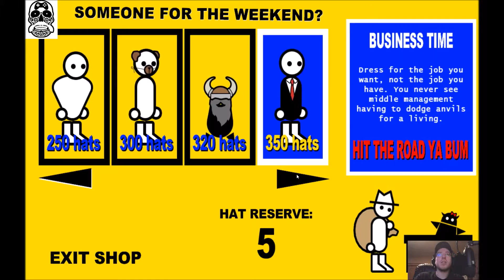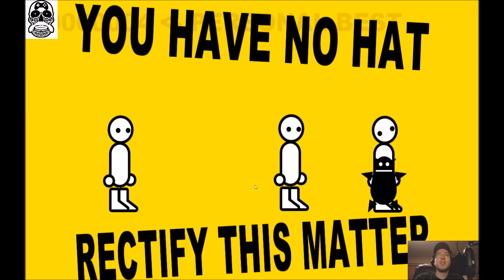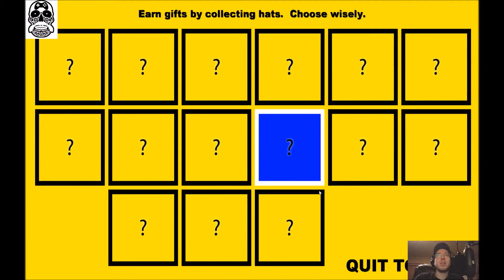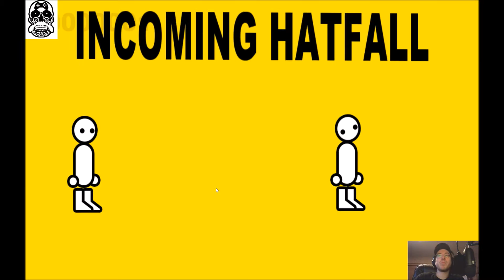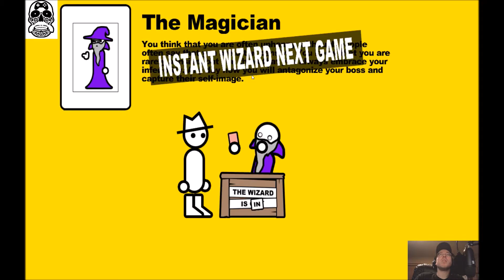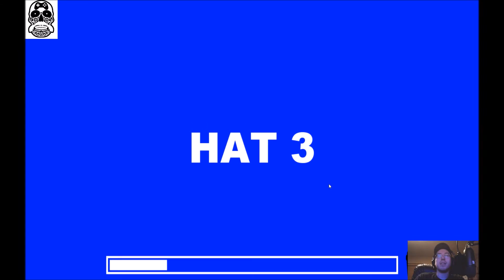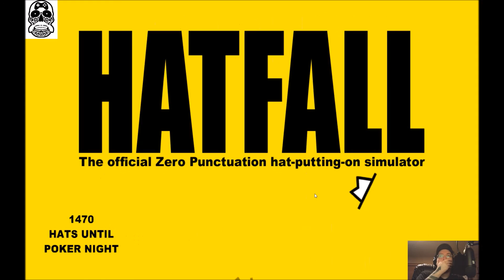Mindlesspit playing Zero Punctuation: Hatfall - Hatters Gonna Hat Edition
Hello everyone, this time I played the indie game Hatfall.